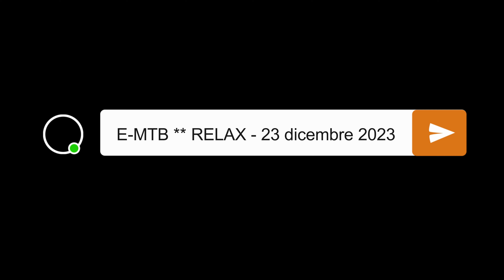E-MTB ** RELAX - Giro natalizio intorno al lago D'Orta - 23.12.2023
Bel giro pre-natalizio intorno al lago d'Orta per boschi, lidi e paesi, in compagnia di Renzo, Davide, Andrea, Pietro, Gianpaolo, Claudio.